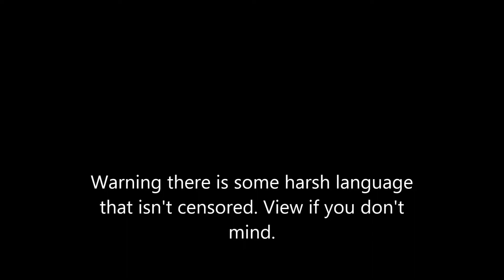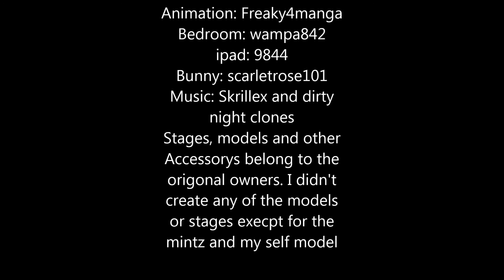Mintz show episode 2 First fight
Animation done by myself

Scary monters and nice sprites by Skrillex
Dirty night clones by Chris Garneau

Voices: MintZ